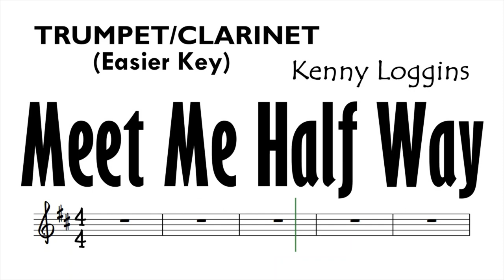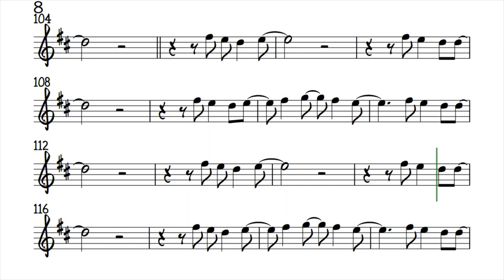MEET ME HALF WAY Trumpet Clarinet Easier Key Sheet Music Backing Track Play Along Partitura